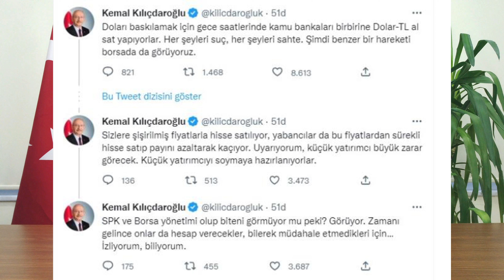Borsa Neden Düştü - Kemal Kılıçdaroğlu Joe Biden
Joe Biden muhalefete destek sözü vermişti. Seçim yaklaştıkça bazı anlamsız olayların gerçekleşmesi ve Kemal Kılıçdroğlu'nun bunların habercisi olması Biden'ın vaatlerini yerine getirdiğinin ispatı mı?